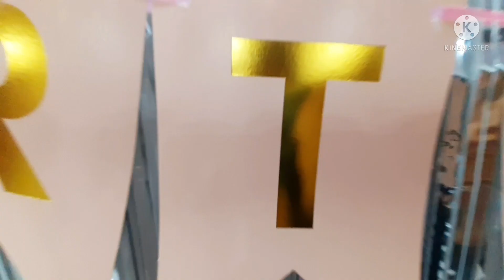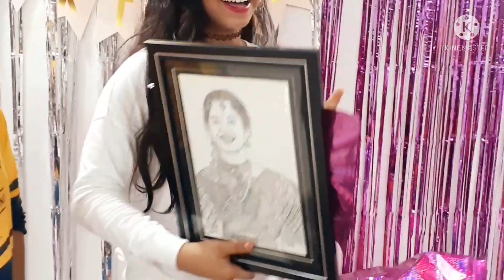BIRTHDAY DECORATION AND BIRTHDAY VLOG With my family||Surprise party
BIRTHDAY DECORATION AND BIRTHDAY VLOG With my family